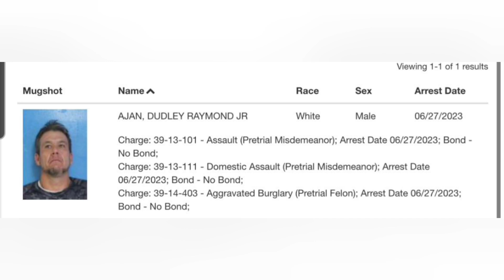BREAKING Don Wells co-worker Dudley Ajan ARRESTED AGAIN! Summer Wells Case.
Where is missing 7-year-old Summer Wells?

I am covering the Don Wells, Candus Wells, Summer Wells Case.